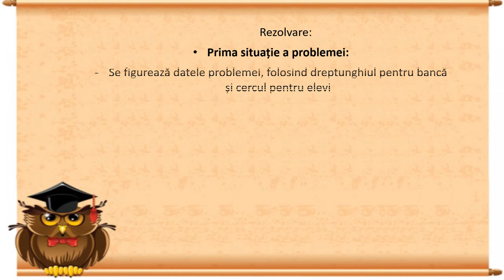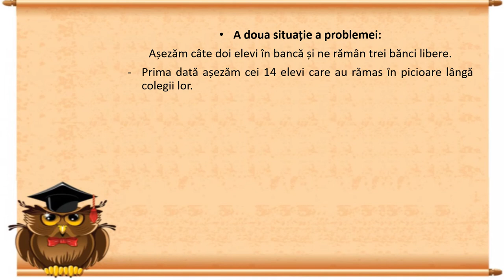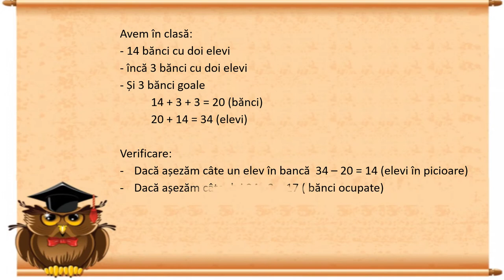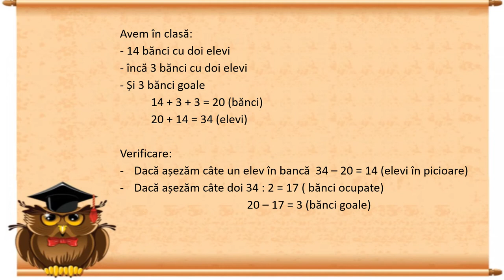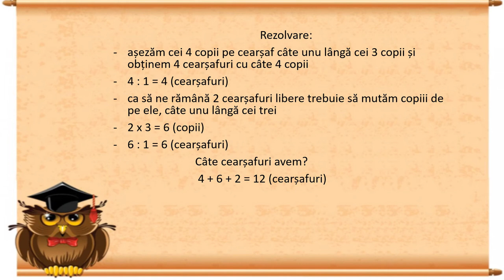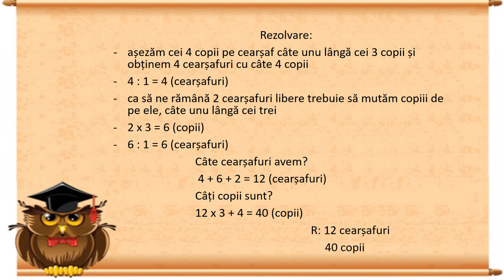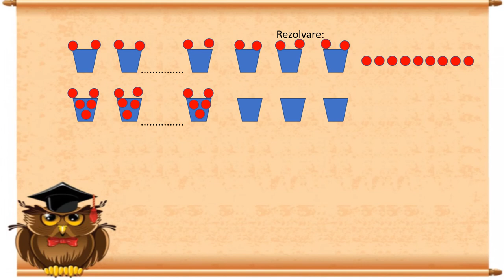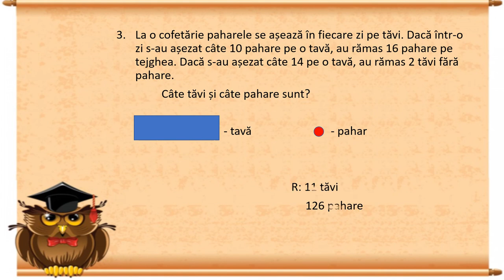Metoda figurativă I